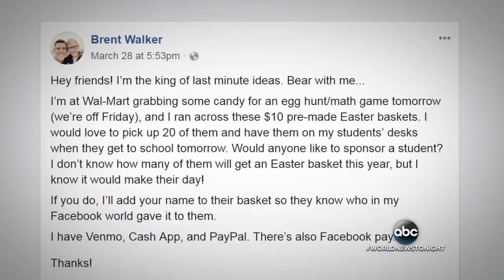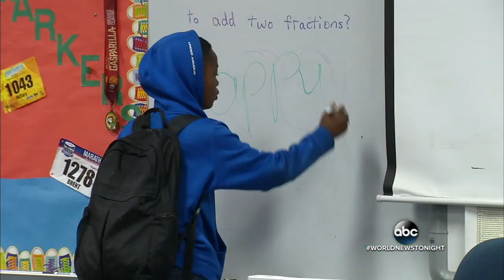Teacher gifts oversized Easter baskets to each fifth-grade student at his school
Brent Walker requested that his Facebook friends give him $10 each to buy the baskets for his students; he raised more than $700, making it possible for him to purchase baskets for each fifth-grader.